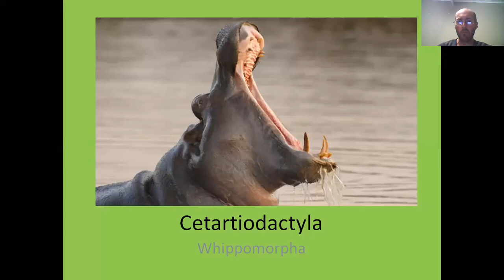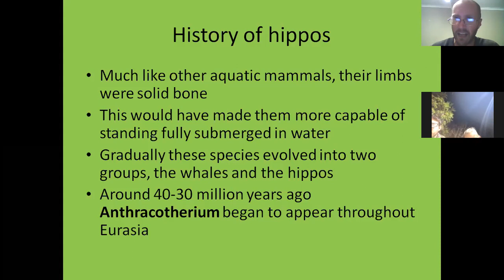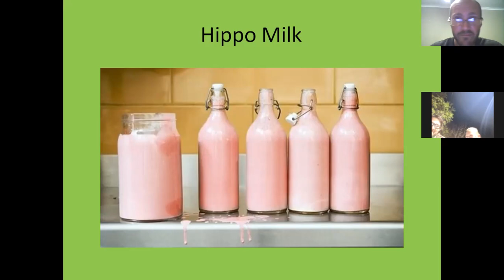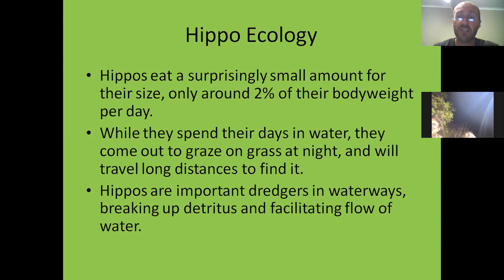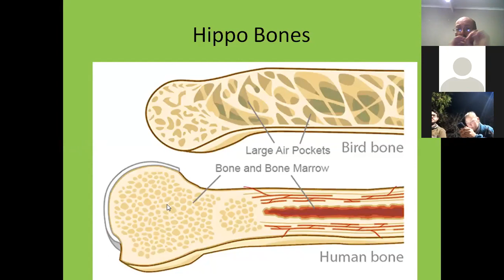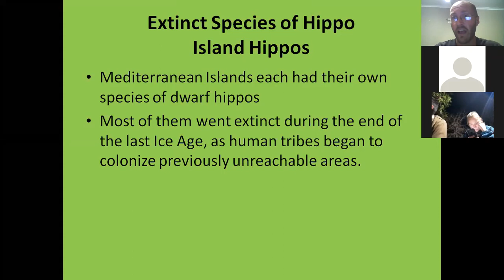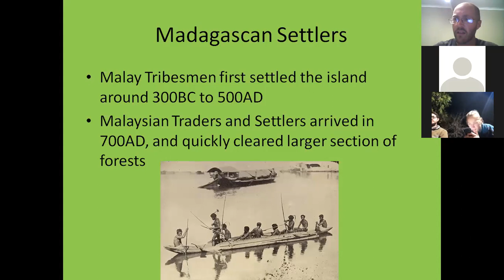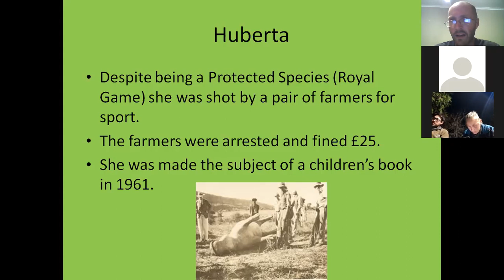(Cet)Artiodactyla 3 Whippomorpha part 1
The River Horse is on course. I heard the  Hippopotamus can eat a lot us.